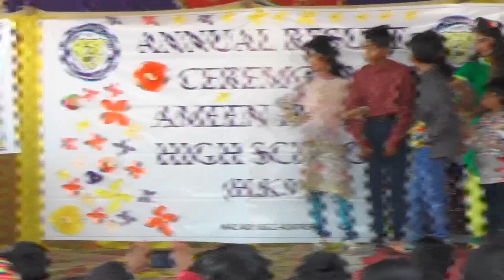beautiful catwalk by the students of Ameen Public High School Hussain Khan Wala Hithar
it is the performance of our children on annual result announcement ceremony.